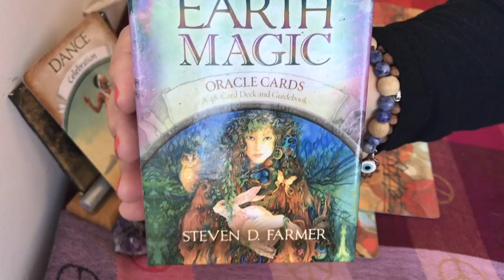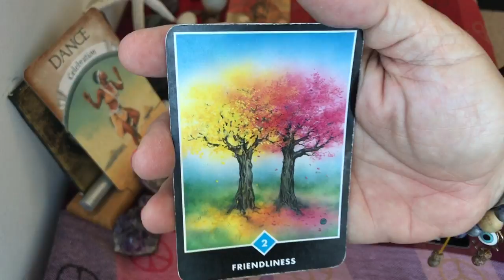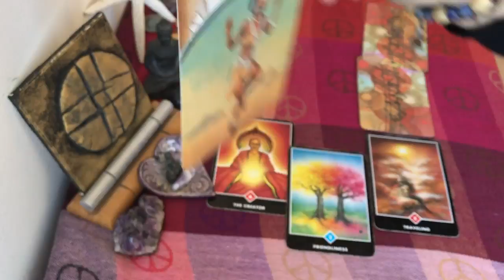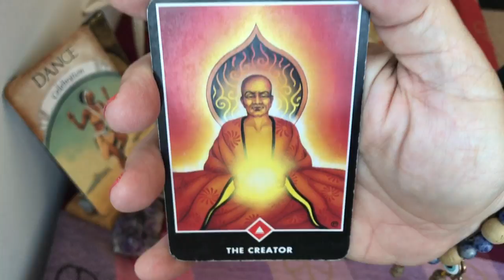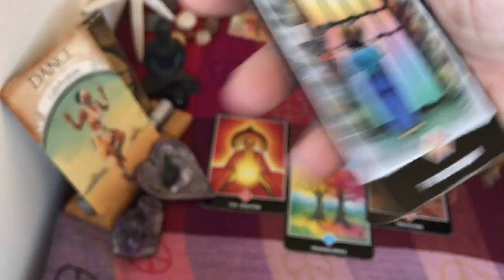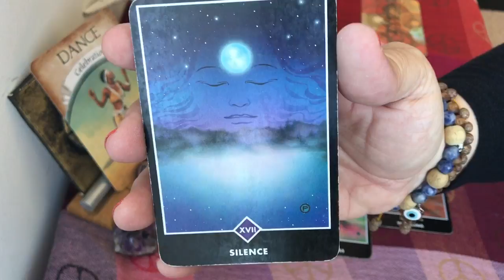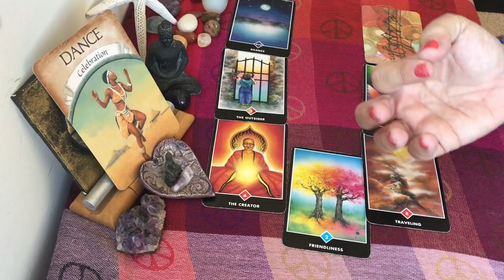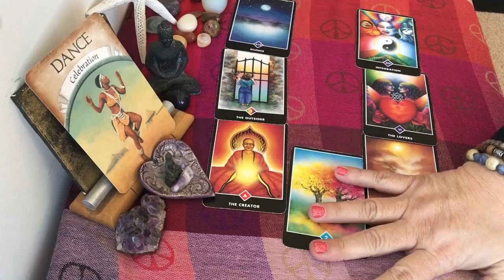SAGITTARIUS mid-October 2017 Tarot: "Dance--Celebration"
Decks used: Earth Magic (oracle) and Zen Tarot